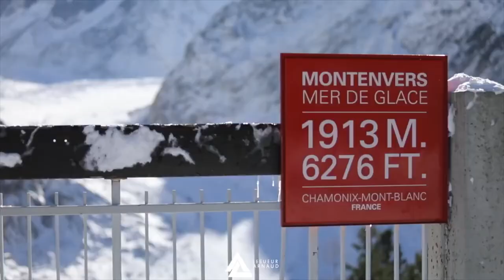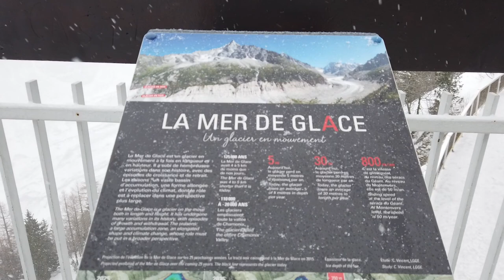Шамони часть 2. Mer de Glace. Встреча президента Франции.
В этом выпуске я продолжаю делиться путешествием в горы Франции. Я расскажу о ценах на ски пассы курортов долины Шамони, покажу нашу поездку на ледник Mer de Glace, где случайно, мы встретили президента Франции, Эмманюэля Макрона, который приехал в регион с целью обратить внимание на экологическую ситуацию, в следствии которой к средине века есть угроза исчезновения ледника вовсе.